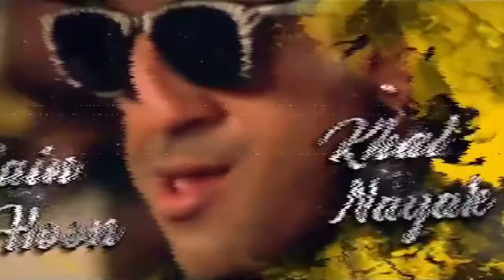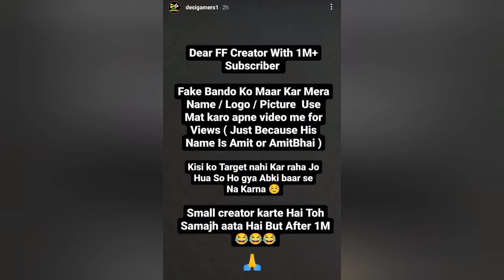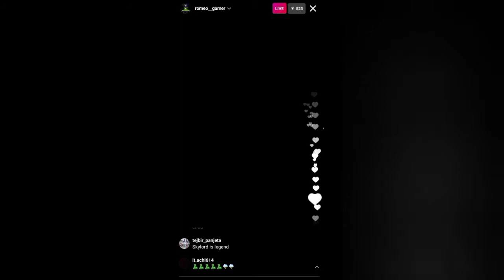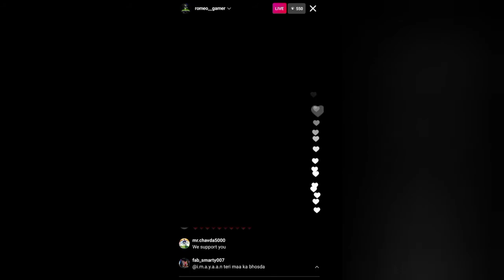Desi gamers react on Uttarakhand tragedy ?| Skylord rap song |Romeo gamer reply Vaisyo |As beat amit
Desi gamers react on Uttarakhand tragedy
Ff2 gaming make rap song on skylord
Rapper Abhi rap song on skylord
Rap song tribute to skylord
Romeo gamer reply Vaisyo on call Matter
Phone number leak
Romeo gamer number leak 😡
Who leak phone number of Romeo gamer
Song of skylord
Teaser of skylord
Desi gamers warning to 1million plus channel
Desi gamers react on glacier burst
Gaming With The Joker
Free fire news by joker
Vaisyo on phone call
Romeo do phone call

Hello friends I am the joker and you are watching news video of free fire community
In these video you enjoy a different types of anchoring and news reporting. Please 🥺 jaldi se jaldi aap hamare family ko bda dijea jiske bad hm apna mic 🎤 lenge or aap ko or achi news anchoring  ⚓ ka anubhav karange

Muzhe pta aawaz thode clear nhi hai kuki mic 🎤 mhi hai mere pas mere phone ka sound recorder karab.